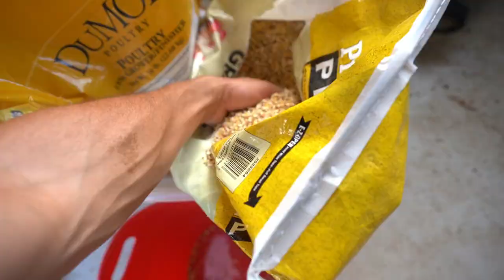I Trapped a Red-Tailed Hawk...Game Warden Called